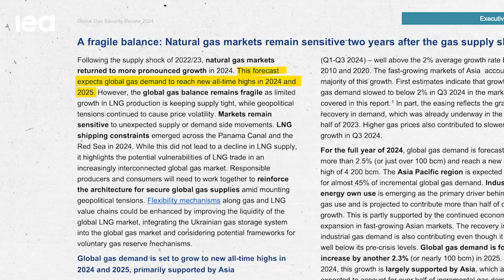Key Takeaways from the Global Gas Security Review 2024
Global demand for natural gas is increasing at a stronger rate in 2024 than in the previous two years, which were heavily affected by the turmoil of the global energy crisis. At the same time, new gas supplies coming to market in 2024 remain limited due to the relatively slow growth of LNG production while geopolitical tensions continue to fuel price volatility, according to a new IEA review of global gas markets and security.

Gergely Molnar explains some of the key takeaways from the latest edition of the Global Gas Security Review and Gas Market report for Q3 2024.